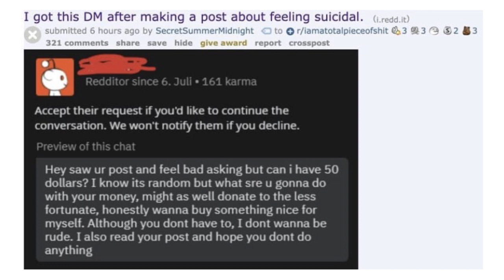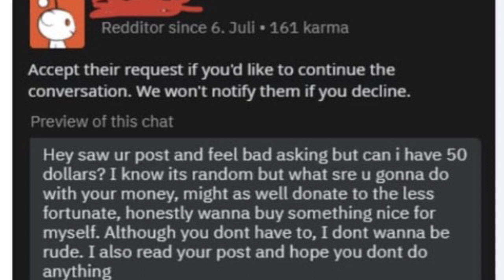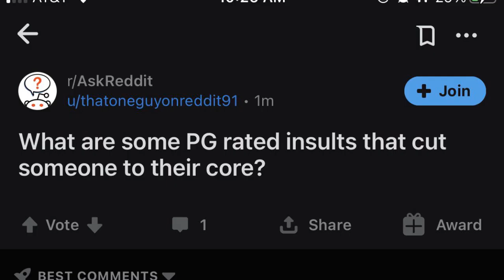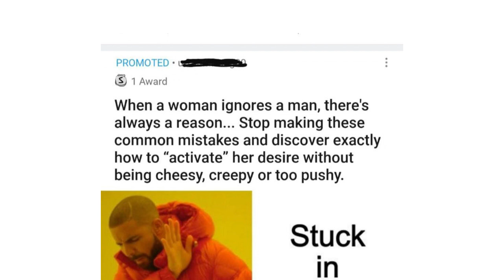Cursed Side Of Reddit